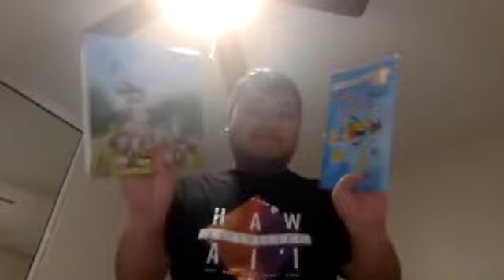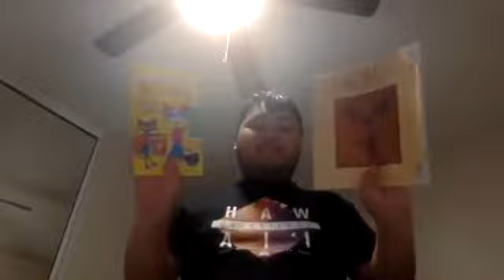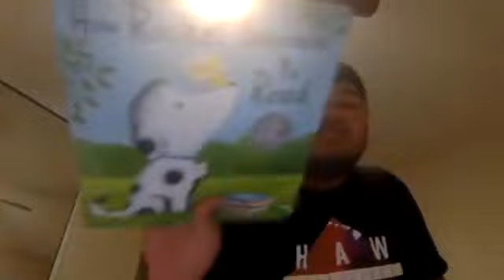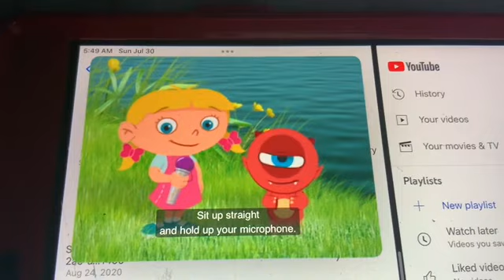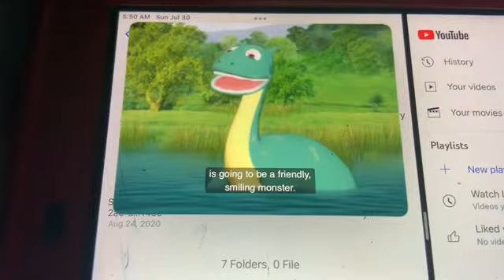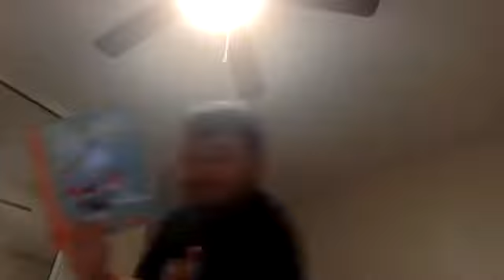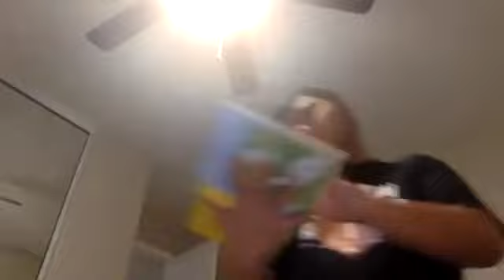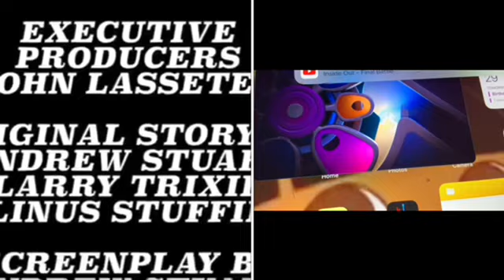NEW Short Kobe and iPad Valentine’s Day Is Cool (Sunday July 30,2023)